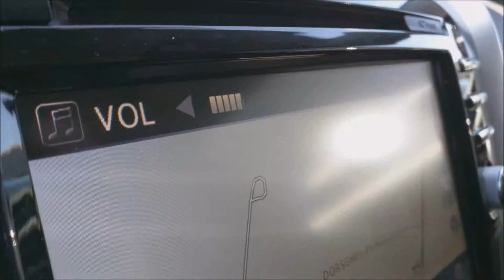Destiny - The Lighthouse (Mercury) Trials Of Osiris | Flawless Victory - House of Wolves Social Area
Check out me getting into the lighthouse for the first time in Destiny. I think it's super cool they put in an area for the PVP elite in this game and im happy they did it.